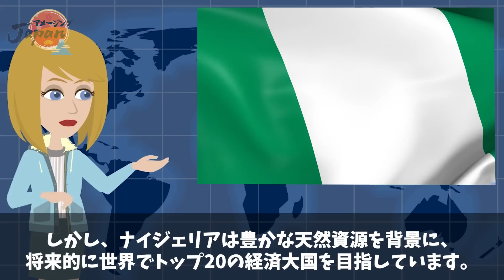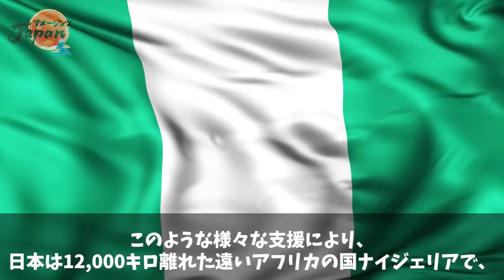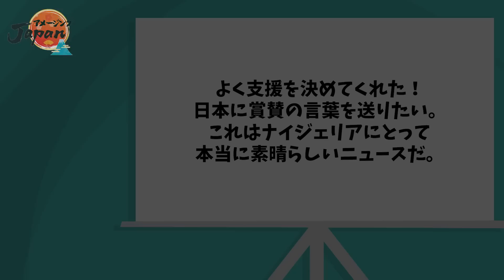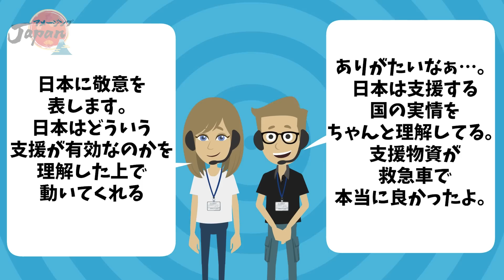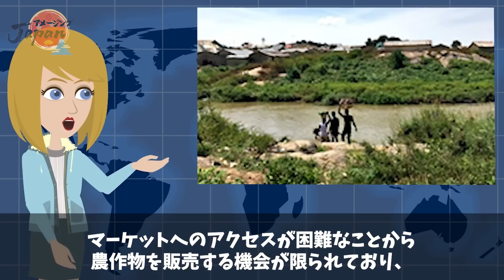【海外の反応】「みんなで日本に敬礼だ！」国民の命を救う日本の支援にナイジェリアから感動の声が！【アメージングJAPAN】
皆さんはナイジェリアという国をご存知ですか？

国名は聞いたことがあっても、どういう国なのか具体的にイメージしにくいかもしれませんね。

ナイジェリアは着実な経済発展を遂げているものの、約19万人に1台の救急車しかなく、緊急の際に適切な処置が受けられません。

そこでナイジェリア国民を救うための日本の支援が、世界中で話題になっています。

一体日本はどんな支援をしたのでしょうか？

【海外の反応】「日本刀おっかねー…」 鉄さえ裁断する日本刀の斬れ味に外国人が衝撃!!